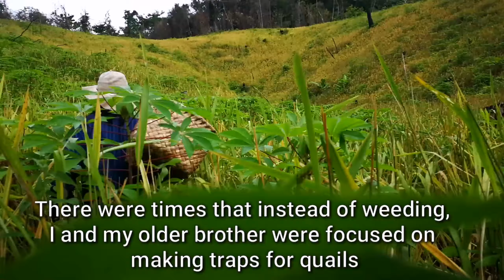Magpantek kita sa Kaingin/ Cuyunon Vlog- Tara na po | Sa Bukid Ni Kuya Jm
Harvesting palay in upland area. Walking about 2 kms to reach the kaingin.

Manual Threshing of palays.
Sun drying before milling.